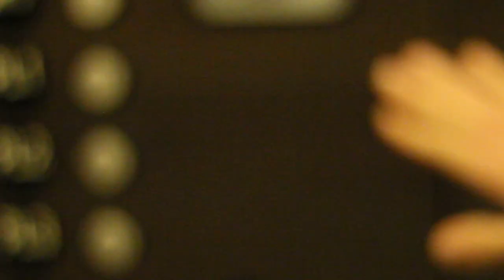B-Reel Footage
Just trying to work on my "B-Reel" filming and editing. not my best and not my worst.